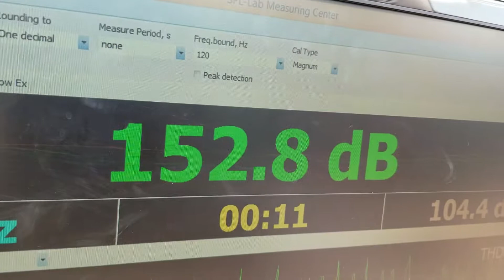Team crucial soundz shun 152+